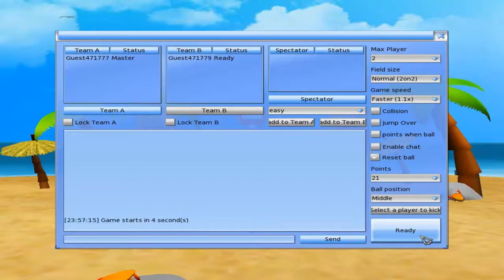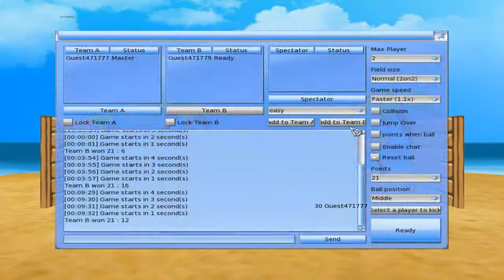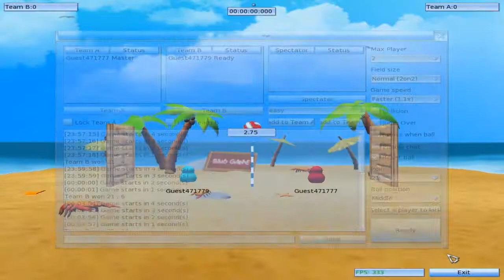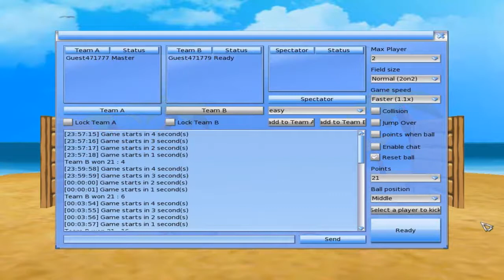Let's Surprise #002 Beachvolleyball gegen die Sommerhitze aktuell! Ich & Mulchian machen es vor!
Was tun gegen die aktuelle Sommerhitze?
Was eignet sich am besten dafür? Zum Strand, Freunde einladen und Beachvolleyball spielen1
Ich & Mulchian zeigen euch, was Für Skills wir in Beachvolleyball haben in Let's Surprise!

Viel Spaß!